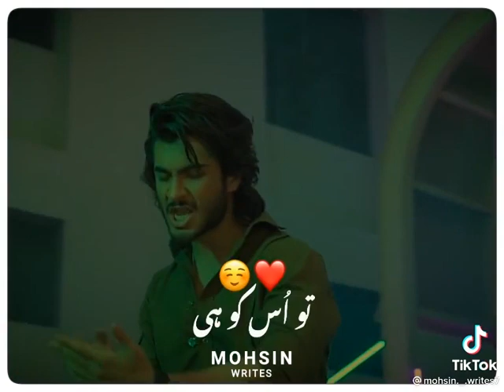subscribe my youtube channel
teri nazaron k sadky jan war donga